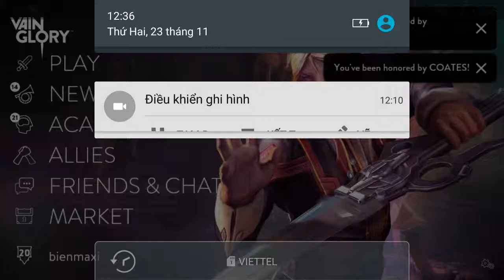Vainglory e29 Mr Bean